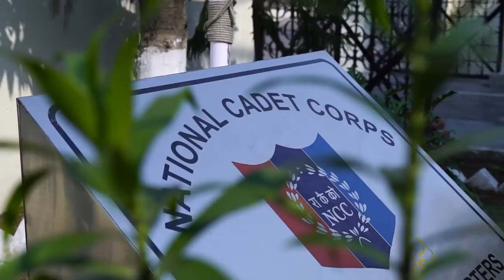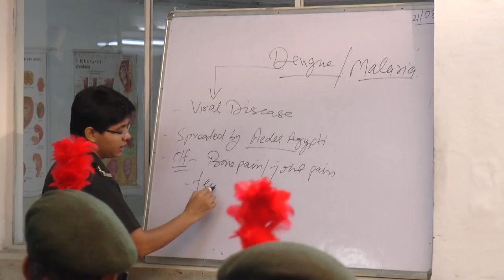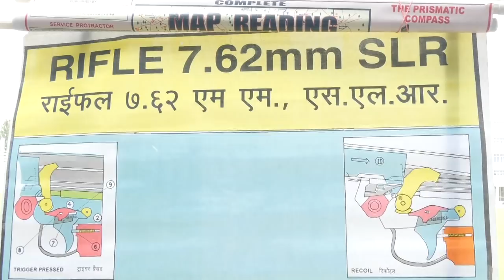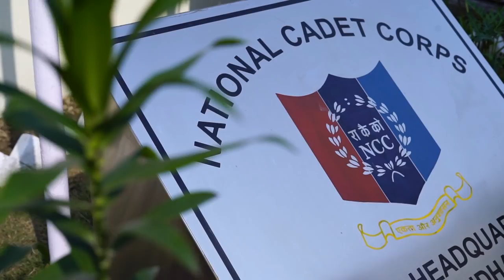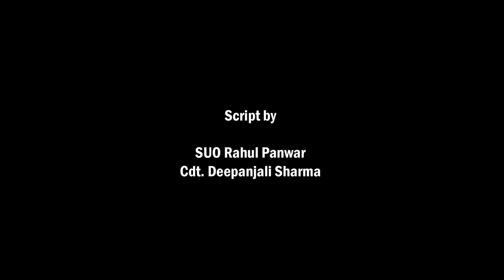India NCC AN INCREDIBLE JOURNEY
Brig I M S Parmar Sir, NCC Group Commander, Jalandhar is the man behind this documentary. He has devoted a lot of efforts to showcase the burning desire and enthusiasm in the NCC Cadets.

The aim of this Documentary is to provide a glimpse of the life of a NCC Cadet, the varied exposure they get and the kind of contribution being made by Cadets of NCC Jalandhar Group in Nation Building.

NCC works in the direction of overall development of Cadets, motivating and helping them to become responsible citizens of our great Nation.

 We at NCC Group Jalandhar believe that we are the "DRIVERS OF SOCIAL CHANGE". Battalions of our Group have adopted many villages and we as cadets conducted many awareness programmes/rallies in these villages.

NCC Group Jalandhar is making its own humble contribution in development of our great nation INDIA.

Script By: SUO Rahul Panwar and Cdt Deepanjali Sharma